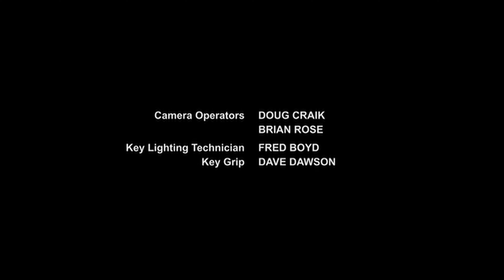Sachs/Judah Prods./Cabloom! Productions/Touchstone Television/Buena Vista International, Inc. (2005)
From "Life as We Know It" episode 13 on DVD.

Both the Touchstone and Buena Vista International logos are squished to 4:3.